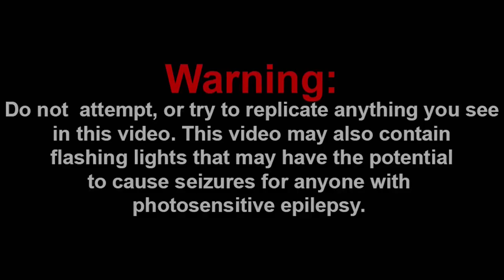SORA GOT A CAMEO!!! || The Ultimate "Nightmare Before Christmas" Recap Cartoon Reaction!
Channel Members:
~SuperGB64
~Frogiman

Discord: Super Mario Gamer 001#7883
Nintendo Switch Friend Code: SW-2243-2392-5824

-SMG001, 2021